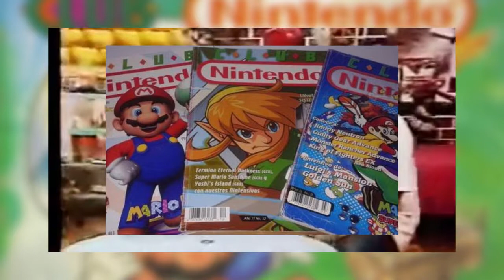Muere Gustavo "Gus" Rodríguez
Hola. Bienvenidos al otro canal nerd, hoy con una noticias triste.